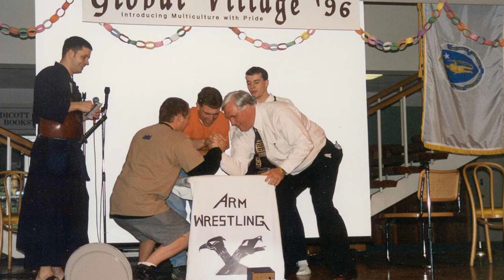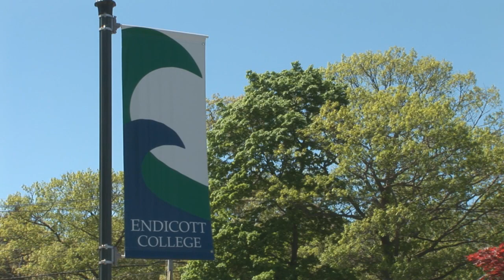Dr. Wylie's 25th Anniversary Gala Presentation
On May 5, 2012, Endicott College celebrated 25 years of success and growth under President Dr. Richard Wylie with a gala fundraiser. This video was created and shown at the gala to help us all say thank you. Congratulations Doc!